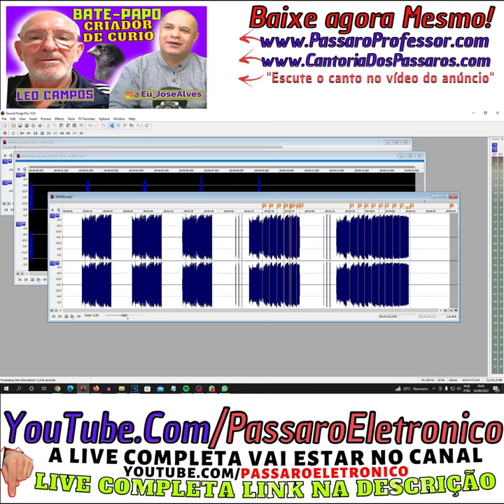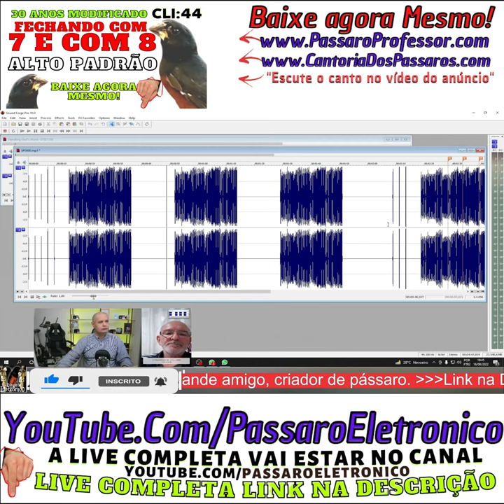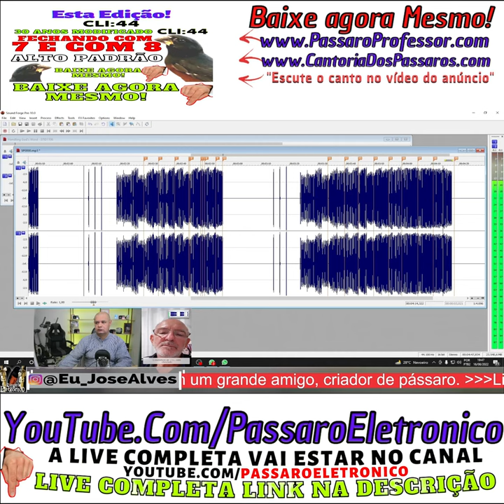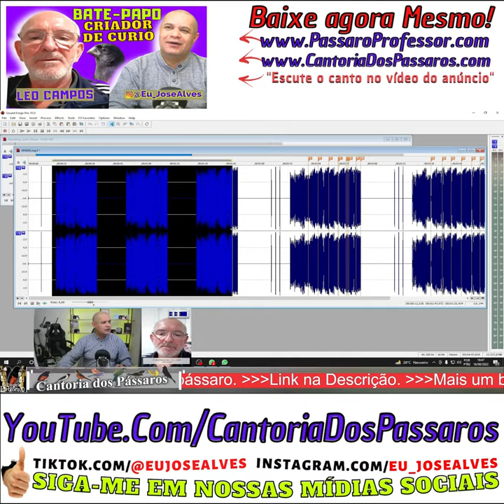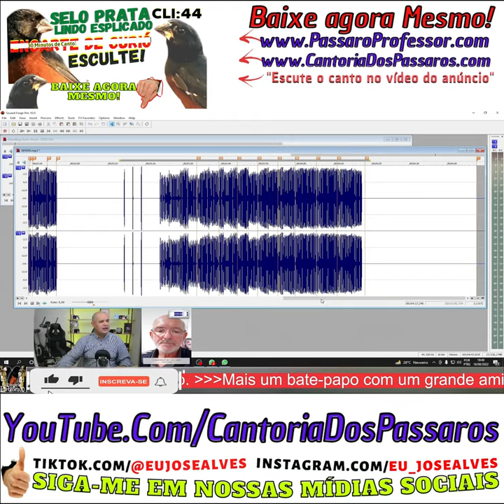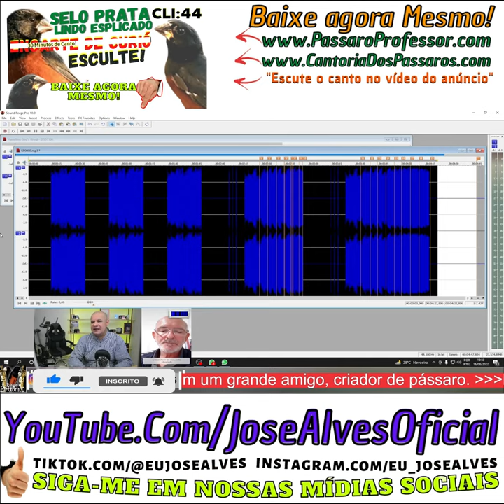Selo prata lindo Explicado Fechando com 7 e 8 Excelente Padrão